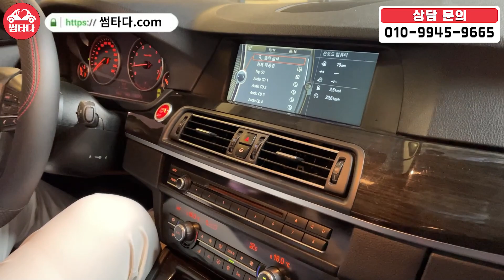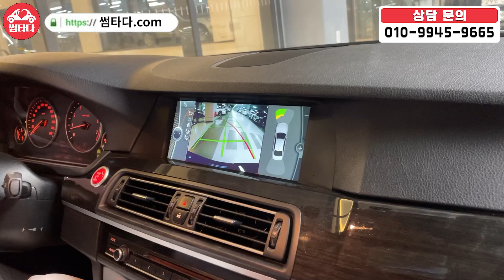이 차에 S클래스 옵션을 넣었다고요? 이런 차 다시는 없습니다! 딱 1대! 오늘이 기회 입니다! 미친 관리 상태까지 자랑하는 차량! 이 차 놓치면 무조건 후회!!